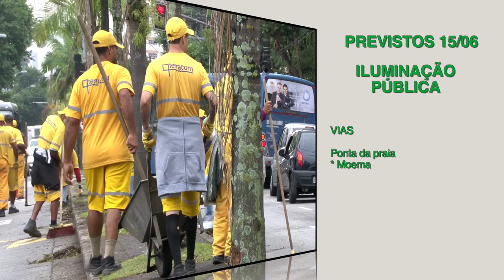'Cuidando de Santos': veja a agenda prevista para esta sexta (15)